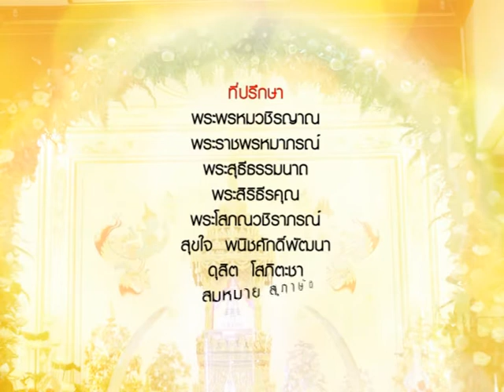อนุโมทนาบุญ 08 02 61_WBTV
รายการอนุโมทนาบุญ ออกอกาศทางช่อง WBTV เวลา 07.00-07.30 น. และ 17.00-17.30 น. รับชมรายการสดได้ทาง สถานีวิทยุโทรทัศน์โลกพระพุทธศาสนา เฉลิมพระเกียรติ ๗๒ พรรษา สมเด็จพระนางเจ้าพระบรมราชินีนาถ World Buddhist Television (WBTV) ช่องทางรับชม WBTV ดูได้ที่ กล่อง GMM ช่อง 175 กล่อง PSI ช่องหมายเลข 239 กล่อง CTH ช่องหมายเลข 870 กล่อง Infosat ช่องหมายเลข 189 กล่องThaisat ช่องหมายเลข 189 กล่อง Ideasat ช่องหมายเลข 189 กล่อง Leotech ช่องหมายเลข 189 รับชมสด ทางอินเตอร์เน็ทได้ทั่วโลก รับชมสด ทางมือถือได้ทั่วโลก